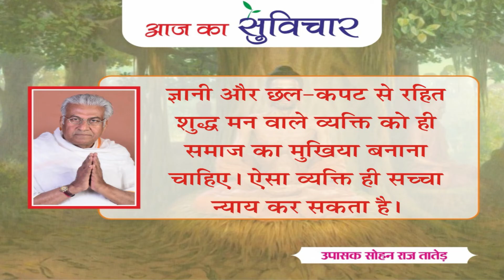Aaj ka Suvichar (आज का सुविचार) || 09-11-2023